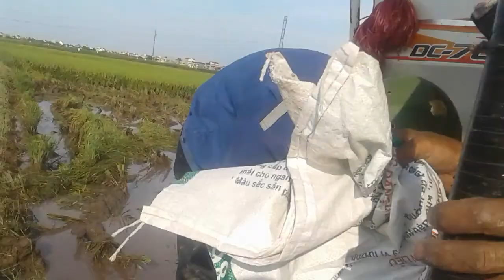nông dân nam đinh đi găt lúa